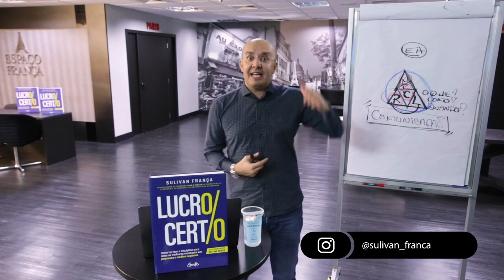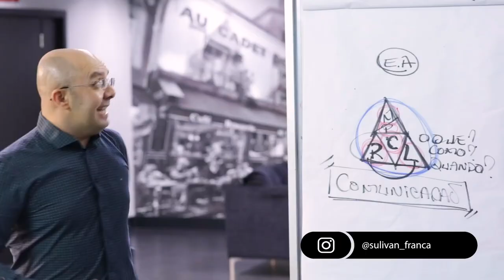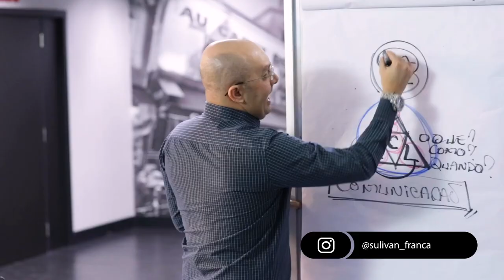A IMPORTÂNCIA DE TER CONCENTRAÇÃO NO MOMENTO CERTO | Sulivan França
A concentração é a chave fundamental para realizar com sucesso nossas atividades essenciais no dia a dia e assim definir a importância realmente de cada conteúdo que passa por nós.